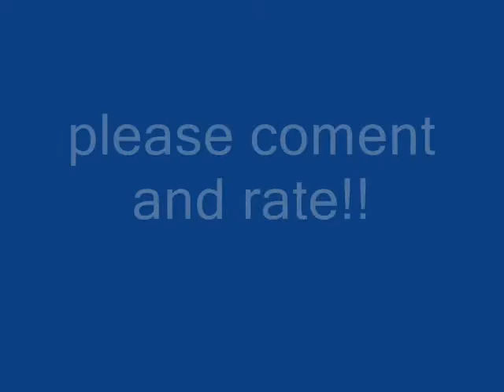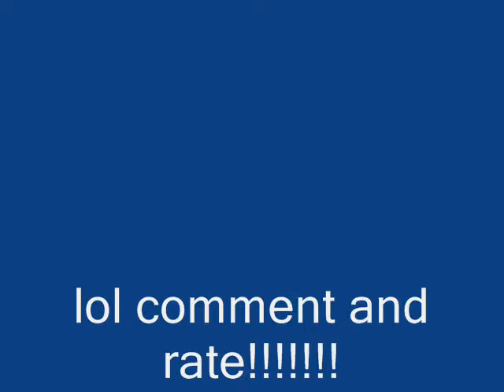the elephant dissapears!!!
i must have overloaded an explosion because the ele disapeared